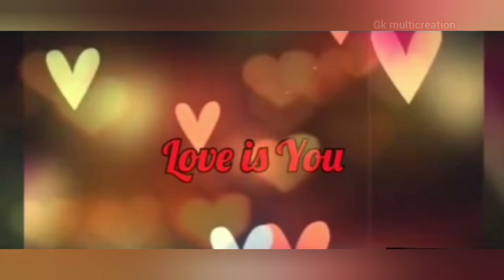Valentines day Week List | 7feb to 14 Feb | valentine's day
Valentine's Day Special Song ||  Valentines day  Week  List

VALENTINE'S DAY WEEK LIST 💕

7feb ... 🌹

8feb ...  💍

9feb ... 🍫

10feb ... 🐻

11feb ... 🤞

12feb ... 🤗

13feb ... 😘

14feb ... ❤

7days of Valentine,

Valentine week list,

valentine's day list of 2021,

valentine day week list 2021

valentine's day kab hai,

valentine's day all day,

valentine's day celebration,

 valentine's day date,

valentine's day date 2021,

valentine's day event,

valentine's day episode,

valentine's day in 2021,

valentine's day list,

valentine's day list 2021,

valentine's day celebration,

valentine's day date,

valentine's day event,

valentine's day episode,

valentine's day kab manaya jata hai,

valentine's day list,

valentine's day video,

valentine's day week,

valentine's day week list 2021,

valentine's day 14 february,

valentine's day 7 days celebration,

valentine day 7 days name,

7 days of valentine

valentine's day video,

Description

valentine day list 2021,

valentine day list,

february valentine day list 2021,

valentine's day list in 2021,

valentine day ki list